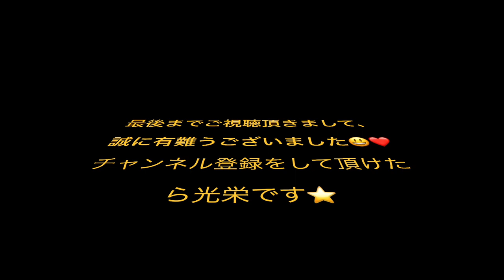2023/7/15 近鉄アート館 Quizasquizasquizas 青木美香子の麗しき歌のメリーゴーランド キサスキサスキサス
こちらから登録して下さい♪ 青木美香子とスイートメモリーズ 　青木美香子とスイートメモリーズ毎月第四木曜日